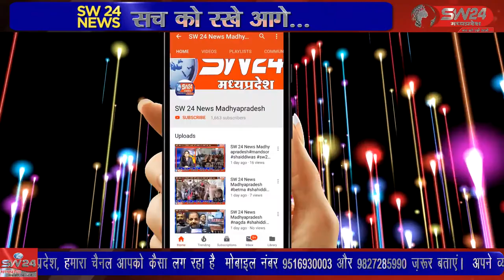ganjbasoda- विधायक को उनके जन्मदिन के अवसर पर 100 स्टीम इनहेलर मशीन भेंट करी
जनसेवा के लिये जैन समाज गंजबासौदा ने स्थानीय विधायक को उनके जन्मदिन के अवसर पर 100 स्टीम इनहेलर मशीन भेंट करी। यह स्टीम इनहेलर विधायक महोदय द्वारा ग्रामीण क्षेत्रों में जरूरतमन्दो और गरीब लोगों को निशुल्क उपलब्ध कराई जायेगी। गंज बासौदा से मुकेश चतुर्वेदी की रिपोर्ट